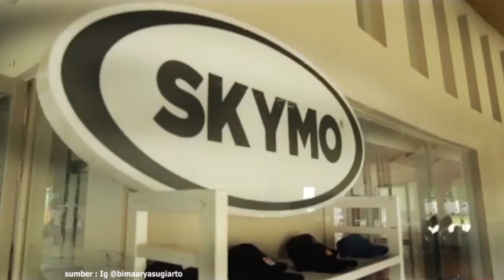Setiap Selasa, ASN Diwajibkan Pakai Pakaian Kasual Lokal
Walikota Bogor, Bima Arya menyatakan,
setiap hari Selasa, ASN  Pemkot Bogor

diwajibkan menggunakan pakaian kasual
produk industry kreatif dalam negeri,
Khususnya produk asli Bogor

Dikatakan Bima Arya,
ada 6.983 ASN di Kota Bogor,

kalau satu orang berbelanja Rp 500 ribu
dari baju sampai sepatu, akan menghasilkan
sekitar Rp 3.5 Milliar